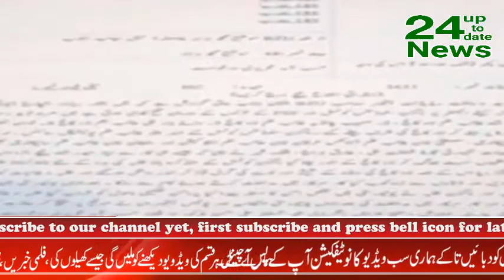Two groups fight with each other in Bahauddin Zakariya University |24upto datenews| PakistankiAwaz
Follow on